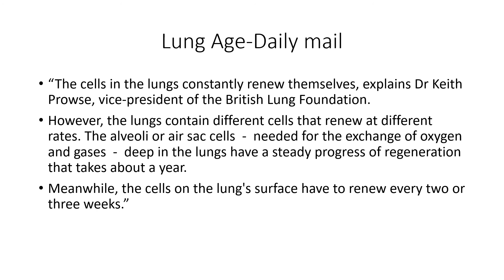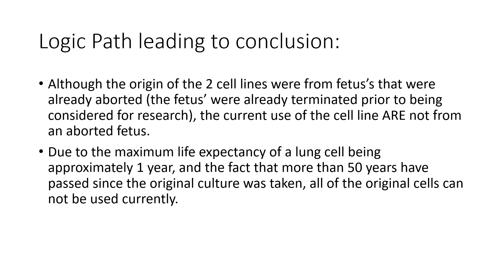FALSE - How to Decline a Vaccine Legally